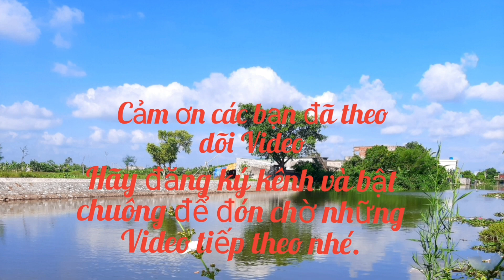Bình Nguyên gặp Quang Lịch | Giải bóng chuyền hơi nữ Kiến Xương 2023.